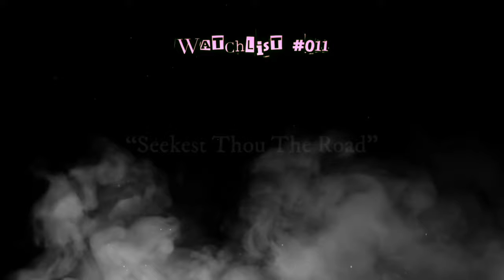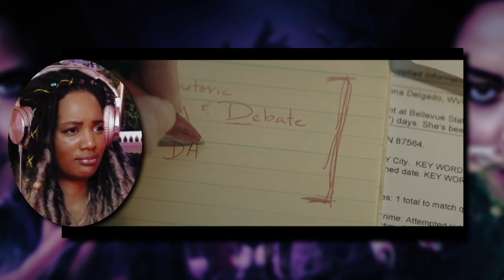Getting Hocus Pocus Vibes My First Time Watching Agatha All Along!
Hello, it’s Kendra! This wandavision fan Is getting all the witchy movie vibes from Agatha All Along! Hocus Pocus, Practical Magic, even a little Halloweentown. This is my first time watching Episodes 01-02, “Seekest Thou The Road” and ”Circle Sewn With Fate Unlock Thy Hidden Gate.” I liked the first episode better than the second, but there’s at least something interesting going on here and I’m not mad at it. The mystery of “The Teen” is probably its biggest hook for me so far, but all the witchy action is super fun. It’s nothing like WandaVision, of course, and it shouldn’t be! I’m ready to walk the Upside Down version of the Yellow Brick Road and see where it leads. What do you think of Agatha All Along so far?

00:00  Intro
03:00  Episode 01 Reaction
17:19  Episode 02 Reaction
30:35  Review

That AMAZING Rick and Michonne Grimes art on my table was created by the very talented mdgart

The “Agatha All Along” TV Series is owned by Marvel Studios Television and Disney Plus

The channel theme song “Dogpack” (intro/outro) by Ghost Beats is licensed by Soundstripe (YOUTUBE CODE: DXQPVXMYIKHOYTNC).

This video was made to showcase my creative commentary.